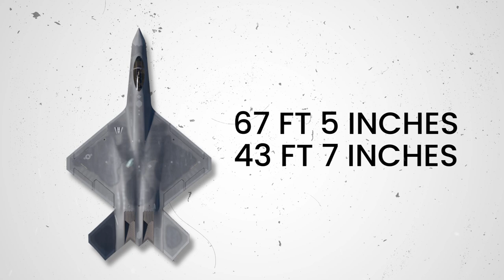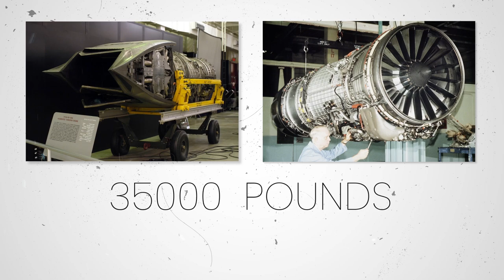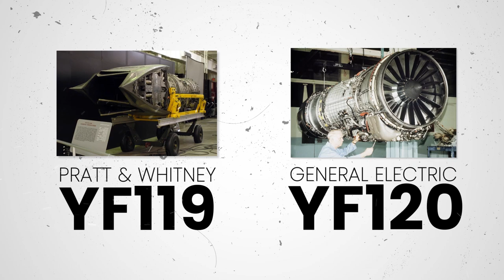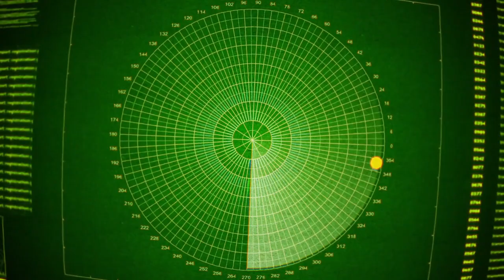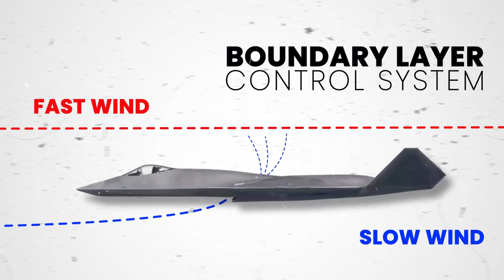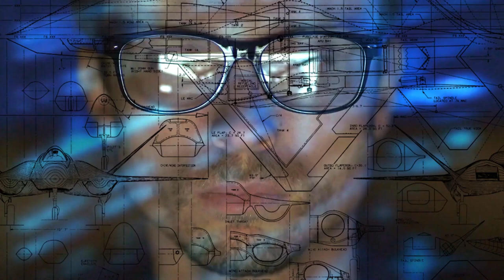The Only Plane That Could Beat The F-22 Raptor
Even in a competition between giants, there is always going to be a party that loses out. Such is the story of Northrop Corporation’s YF-23 aircraft, of which only two prototypes were made, lovingly known as the Black Widow II and Grey Ghost. Today most people have forgotten about this phenomenal aircraft, and even those who remember it have placed it as a footnote of history, as the aircraft that lost out to the mighty Lockheed Martin’s YF-22, now known as the F-22 Raptor. But, the aircraft that Northrop Corporation produced, was anything but unforgettable! Today we will dig up the past and tell you why the YF-23 was a masterpiece of modern engineering.